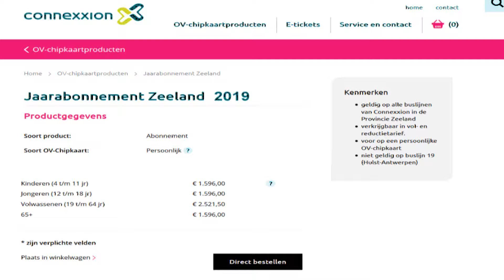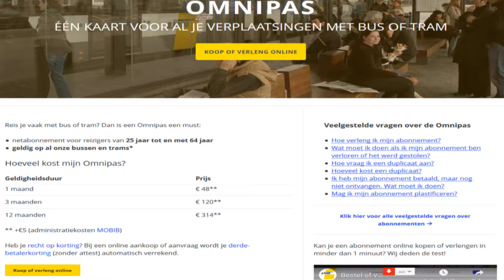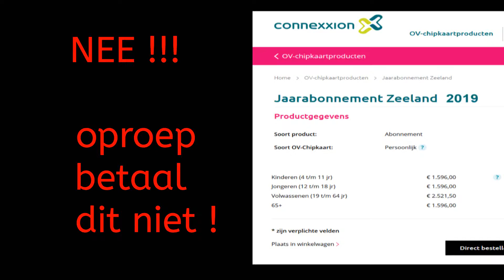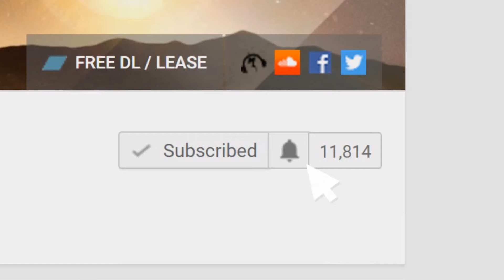Mobiliteit 2019 Zeeland de alarmbel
Aanpassen zoals in Belgie of Luxembourg mag ook ;)